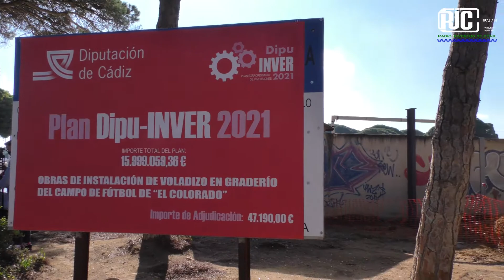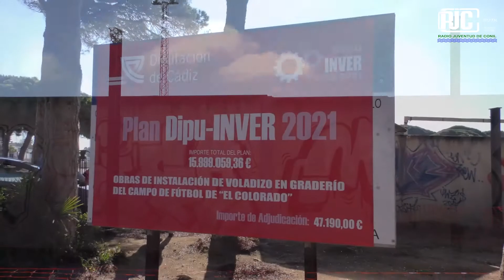𝗥𝗨𝗘𝗗𝗔 𝗣𝗥𝗘𝗡𝗦𝗔 𝗢𝗕𝗥𝗔𝗦 𝗚𝗥𝗔𝗗𝗘𝗥𝗜́𝗢 𝗗𝗘𝗟 𝗘𝗦𝗧𝗔𝗗𝗜𝗢 𝗗𝗘𝗟 𝗖𝗢𝗟𝗢𝗥𝗔𝗗𝗢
Este mediodía el Alcalde de Conil, Juan Bermúdez, y la concejala de Urbanismo, Mari Carmen García, presentaban en Rueda de Prensa las obras de instalación de voladizo en graderío del campo de fútbol de el Colorado. Las obras que tendrán un coste de 47.190€ y se desarrollan desde el Plan Dipu-Inver 2021 de la Diputación de Cádiz. 20211126